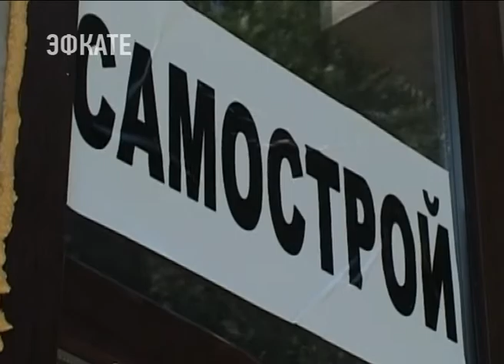Вениамин Кондратьев проверил, как исполняются его поручения. Новости Сочи Эфкате